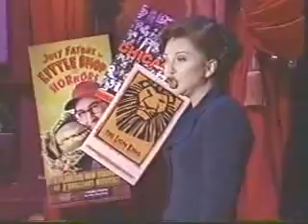One Hundred Easy Ways - Donna Murphy